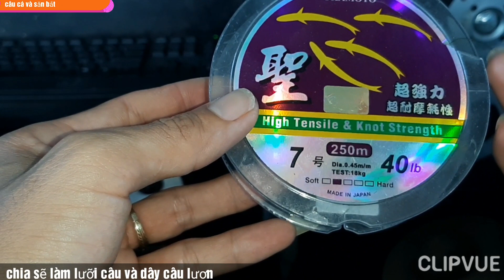Câu lươn/hướng dẫn làm lưỡi câu và dây câu lươn khủng tập78/instructions for making eel hooks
Kênh câu cá và săn bắt xin chào các bạn đang xem video nhé
Video hướng dẫn chi tiết làm lưỡi câu lươn và dây câu lươn cho ae nào chưa biết để thực hành nhé
Nếu thấy hay và hữu ích thì đừng quên linek và đăng ký ủng hộ(ĐĂNG KÝ MIỄN PHÍ)
và đừng quên nhấn chuông để xem video mới nhất từ kênh nhé